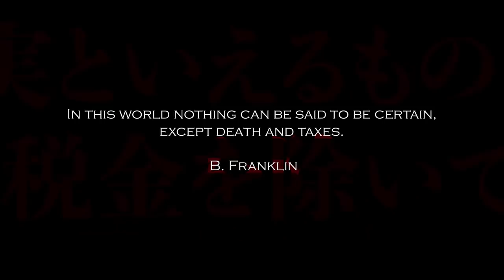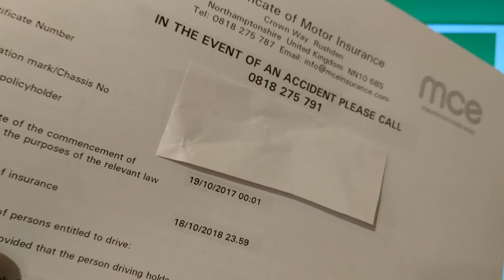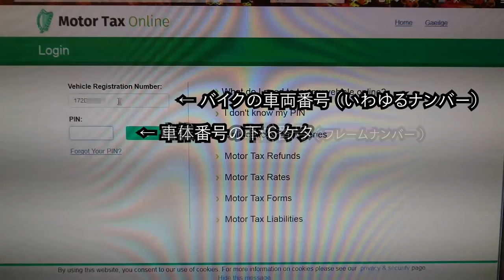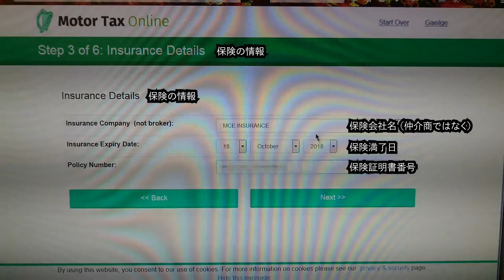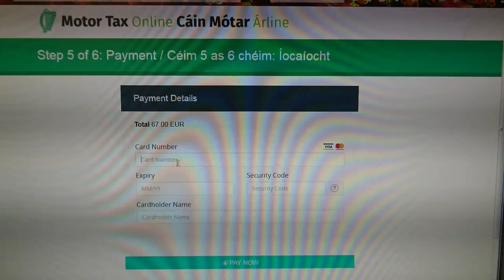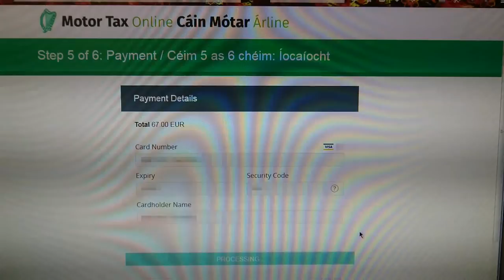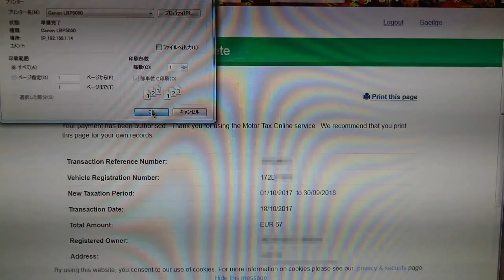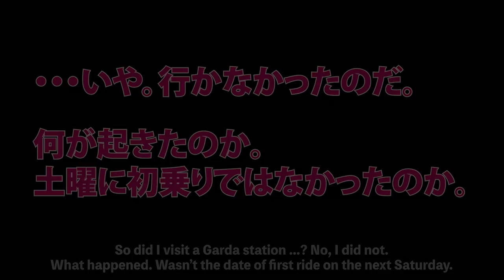アイルランドでバイク買ってみた。#4「初めての税金を払ったよ」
皆さんこんにちこんばんは、パパ先制打です。
生きる中で逃れられない事実に向き合う時が来ましたよ。。
Hello, Here is the 4th episode. Let's face the inevitable fact in life...

ぶじ保険会社から保険証書がメールにて送られてきました。
早く払って早く乗りたくたまらない状態です。

The certificate was sent from the insurance company.
I couldn't wait any more, just pay and ride as soon as possible.

本作は７話構成の予定です。
はじめからご覧いただけると、より分かりやすいと思います。
下記プレイリストをご利用ください。

This is a movie with 7 episodes.
You'll get more ideas, when you watch from the 1st episode.

1. Open Settings (gear-wheel icon under the movie).
2. Set the subtitle to "Japanese (auto-generated)".
3. Open the subtitle setting again and select "Auto-translate"

【 音楽／Music 】

【 画像／Graphics 】